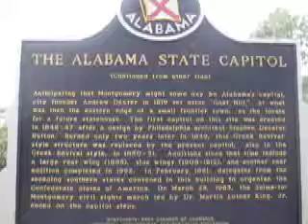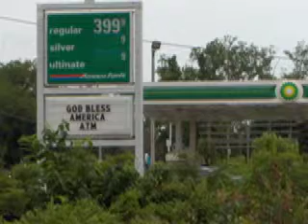ASBC 08D1 Flight G803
A look back at the good times of yesteryear.